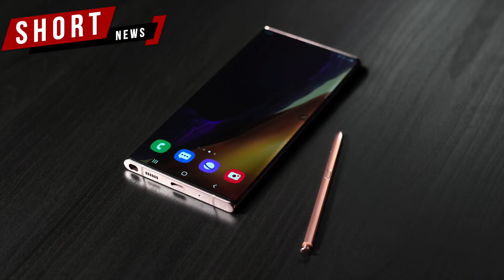Reliance Jio നൽകുന്നു 2500 രൂപയ്ക്ക് 5G സ്മാർട്ട് ഫോൺ | New Launch | Cheap Rated Phone | India.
2500 രൂപയ്ക്ക്  5G സ്മാർട്ട് ഫോണുമായി Reliance Jio.
2G ഫോണുകൾ ഉപയോഗിക്കുന്ന 20-30 കോടിയോളം വരുന്ന യൂസേഴ്സാണ് ലക്ഷ്യം.
2,500-3,000 പ്രൈസ് റേഞ്ചിലുളള ഫോണുകളാണ് വിപണിയിലെത്തിക്കുക.
നിലവിൽ 27,000 രൂപ മുതലാണ് 5G സ്മാർട്ട്ഫോണുകളുടെ ഇന്ത്യയിലെ വില.
350 ദശലക്ഷത്തോളം 2G ഫോൺ യൂസേഴ്സ് ഉണ്ടെന്നാണ് വിലയിരുത്തൽ.
ആൻഡ്രോയ്ഡ് സ്മാർട്ട്ഫോൺ നിർമാണത്തിന് Jio -Google പങ്കാളിത്തമുണ്ട്.
Google 7.7% സ്റ്റേക്കിൽ 33,737 കോടി രൂപ ജിയോ പ്ലാറ്റ് ഫോമിൽ നിക്ഷേപിച്ചിരുന്നു.
സ്വന്തമായി 5G നെറ്റ് വർക്ക് ഉപകരണം വികസിപ്പിക്കാനുളള ശ്രമത്തിലാണ് Jio.
സ്പെക്ട്രം അനുവദിക്കുന്നതിന് ടെലകോം വകുപ്പിനോട് അഭ്യർത്ഥിച്ചിരുന്നു.
കേന്ദ്രസർക്കാർ 5G സ്പെക്ട്രം അനുവദിച്ചിട്ടില്ല, അതിനാൽ രാജ്യത്ത് നിലവിൽ 5G സർവ്വീസുമില്ല.
"2G-മുക്ത്" (free of 2G connections) ഇന്ത്യയാണ് ലക്ഷ്യമെന്ന് മുകേഷ് അംബാനി പ്രഖ്യാപിച്ചിരുന്നു.